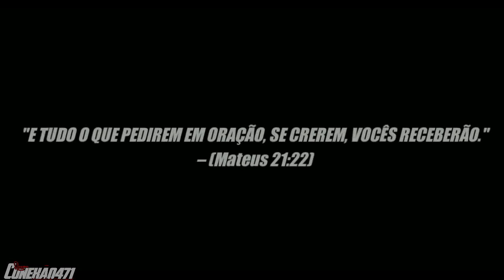ESTA É A TRISTE REALIDADE DOS CAMINHONEIROS!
whats: 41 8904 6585 (Jonathan)
• Flogao/Conexão471